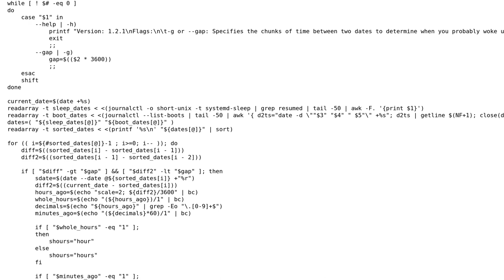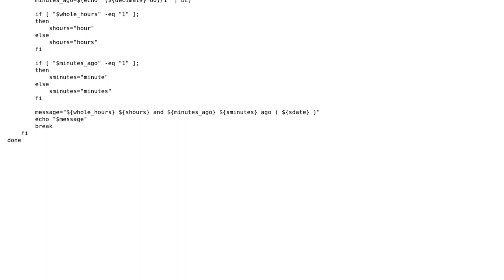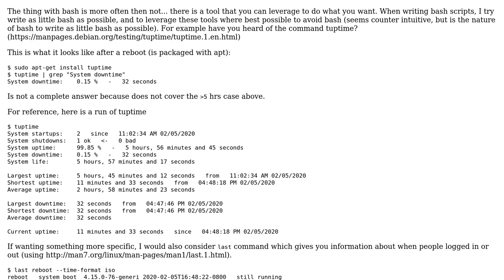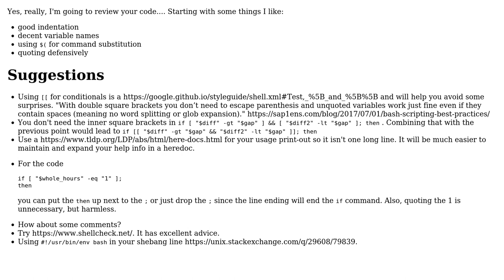Code Review: Bash script to calculate when I wake up (2 Solutions!!)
Code Review: Bash script to calculate when I wake up

With thanks & praise to God, and with thanks to the many people who have made this project possible! | Content (except music & images) licensed under CC BY-SA | Music | Images & others | With thanks to user madprops user Joshua Klein user chicks and the Stack Exchange Network Trademarks are property of their respective owners. You are responsible for your own actions.